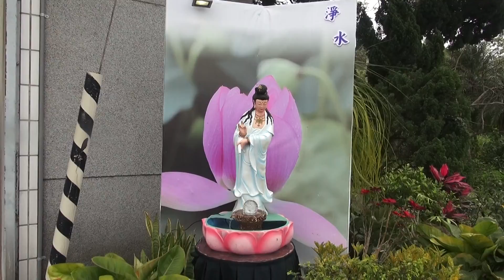洗滌身心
淨手